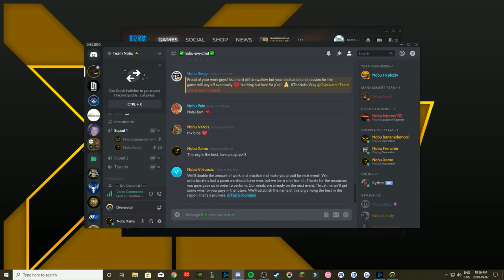(King's Row) POV JAM// Sasqwatch vs Team Nobu